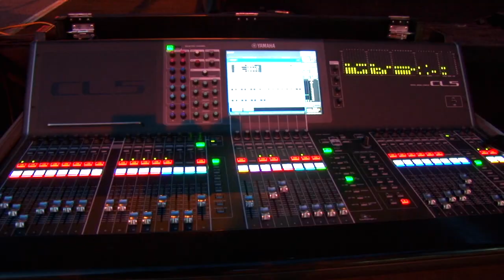CHT Medya, Bengü Karacabey Konseri...